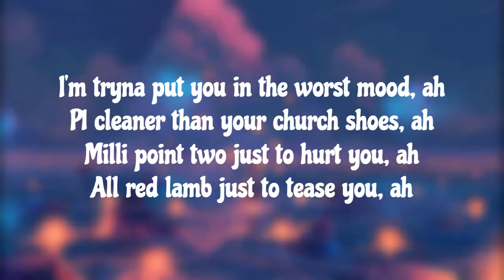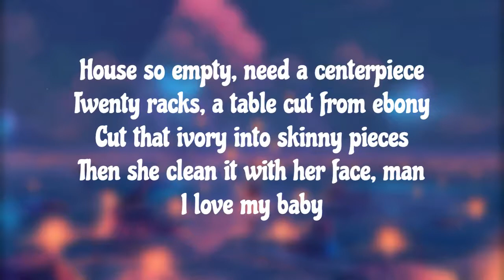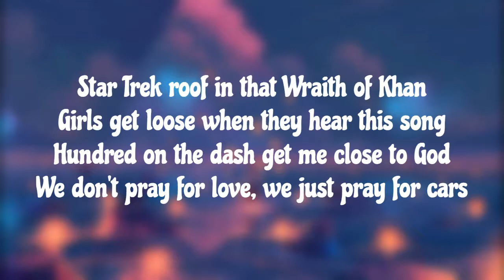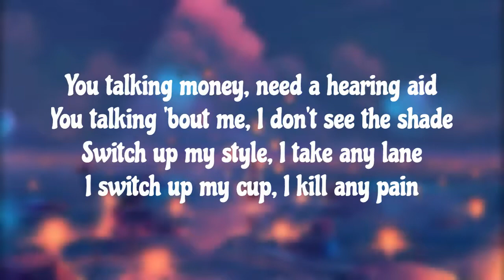The Weeknd - Starboy (Lyrics)